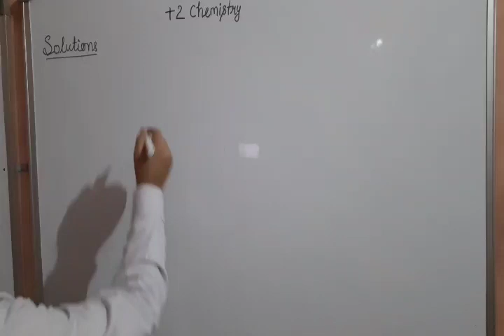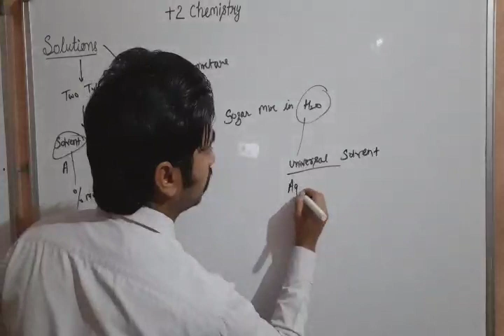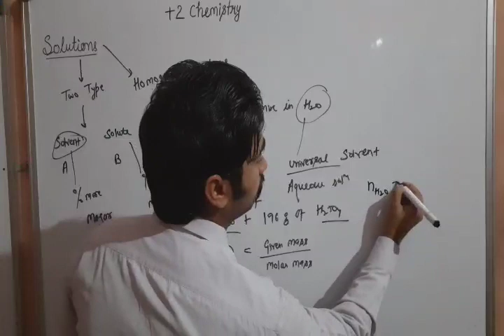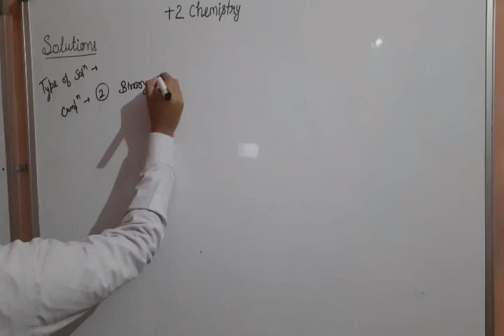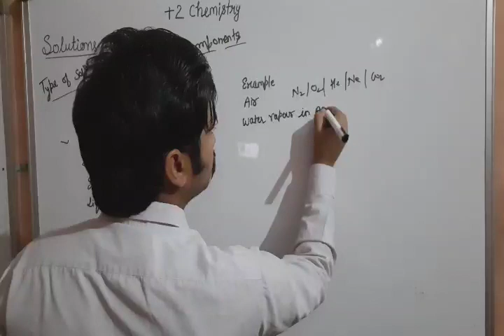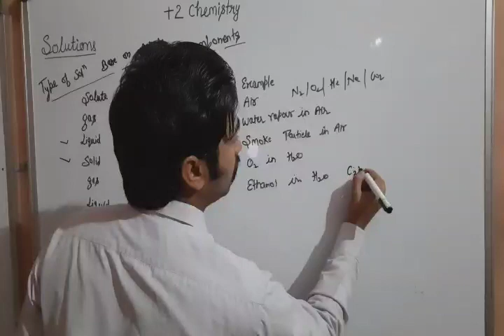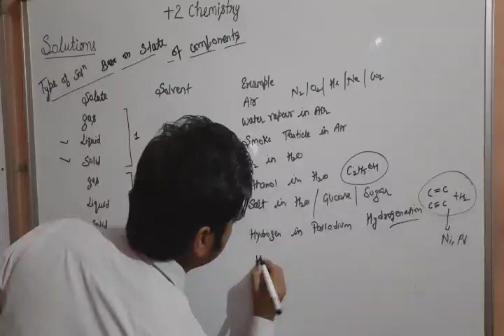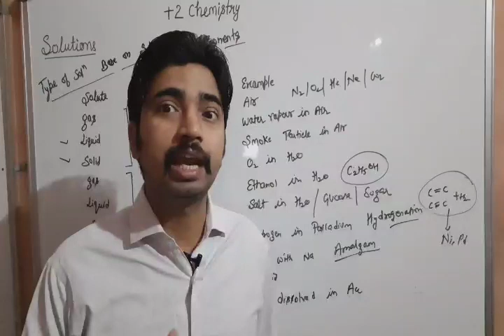Chemistry/12th standard/solution/Part 1